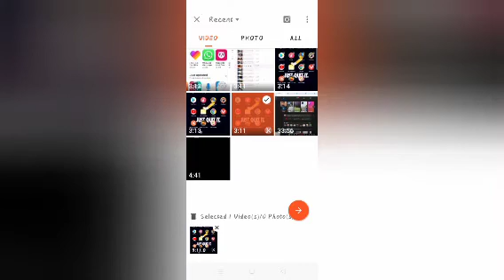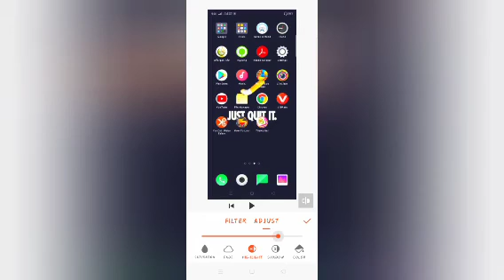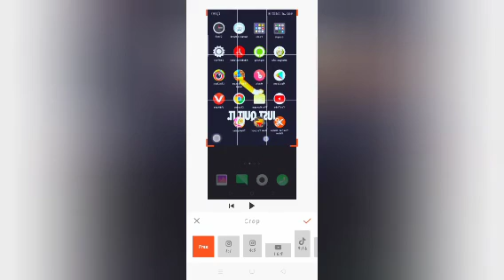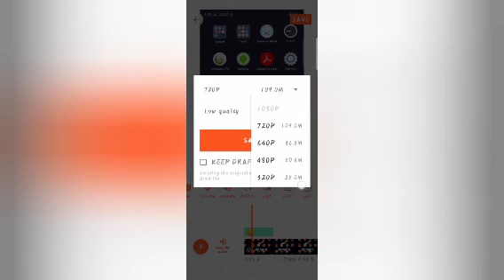Video Trim krna mobile me